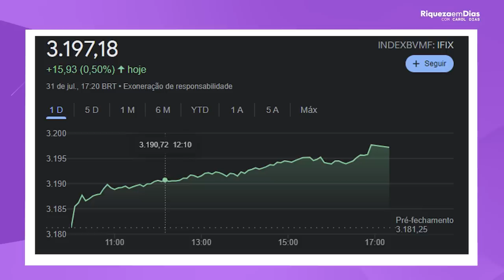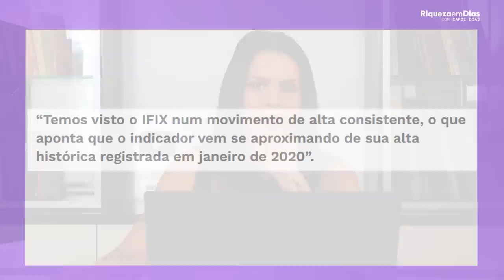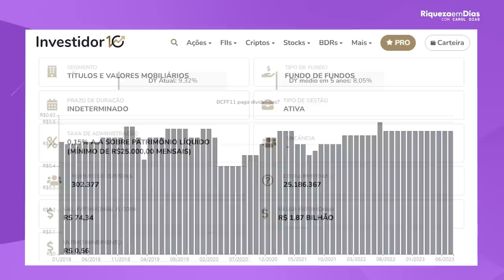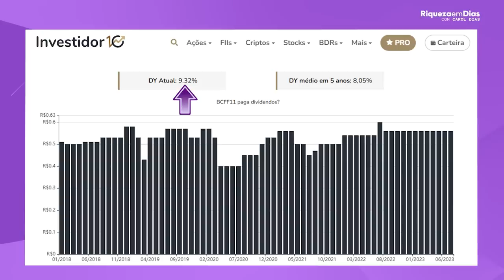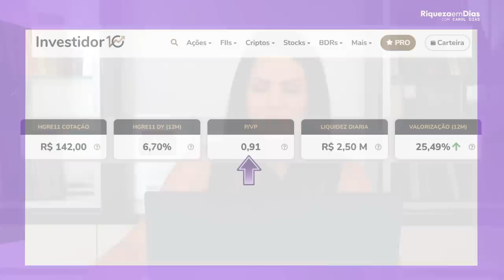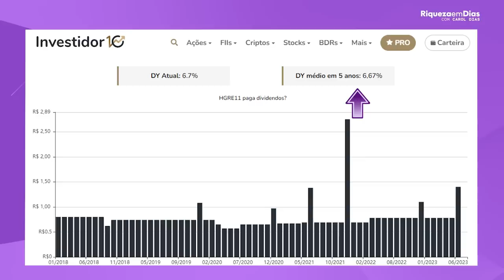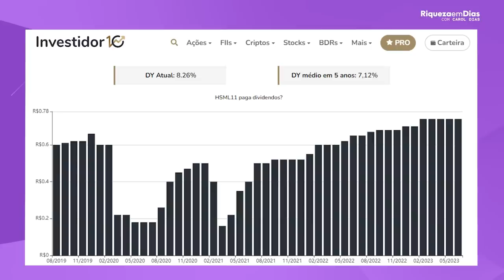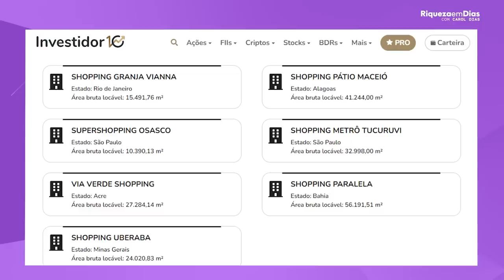TAXA SELIC CAIU PARA 13,25% | 3 FIIs PARA GANHAR DINHEIRO COM A QUEDA DA TAXA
👉🏻 Descubra aqui os 3 FUNDOS IMOBILIÁRIOS para ganhar com a queda da Selic

Olá, investidores! No vídeo de hoje, vou falar sobre a queda da taxa Selic e como isso pode afetar o mercado de fundos imobiliários.

Vou falar sobre as perspectivas para a taxa Selic nos próximos meses e como isso pode impactar os rendimentos dos fundos.

Além disso, vou apresentar algumas opções de fundos imobiliários que podem ser interessantes para investir em um cenário de queda da taxa Selic. Vou falar sobre seus fundamentos, desempenho histórico, perspectivas de mercado.

Vou abordar também alguns dos principais aspectos a serem considerados na hora de escolher um fundo imobiliário para investir, como a diversificação da carteira, o perfil do investidor e o objetivo de longo prazo.

Se você está buscando uma estratégia de investimento em fundos imobiliários para aproveitar a queda da taxa Selic, não perca este vídeo!

Conteúdo do vídeo:

00:00 Fundos Imobiliários para investir com a queda da taxa Selic
02:16 Por que a taxa Selic está alta?
04:48 1º Fundo Imobiliário
07:15 2º Fundo Imobiliário
09:58 2º Fundo Imobiliário
12:14 Bônus pra você